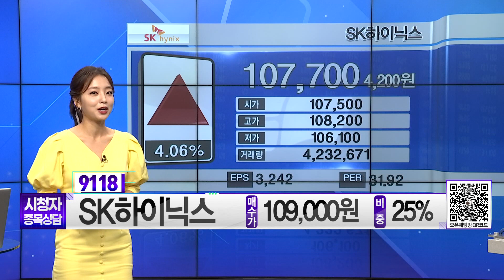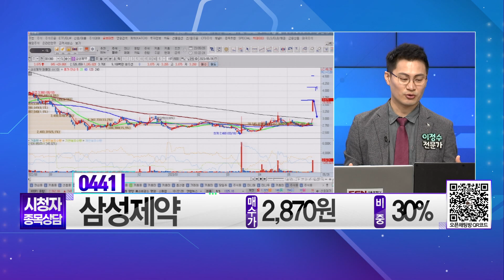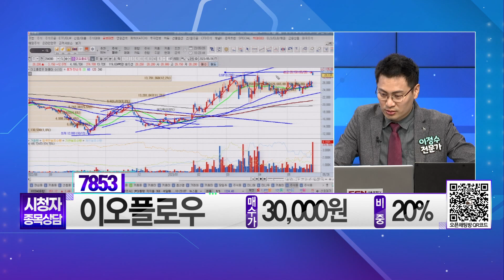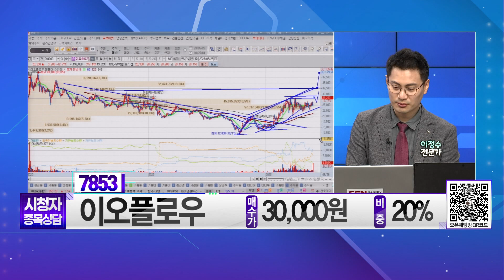[종목상담] SK하이닉스, 삼성제약, 이오플로우 │ 20230526 실전매매의 정수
종목명 : SK하이닉스 (000660) / 매수가 : 109,000원 / 비중 : 25%
종목명 : 삼성제약 (001360) / 매수가 : 2,870원 / 비중 : 30%
종목명 : 이오플로우 (294090) / 매수가 : 30,000원 / 비중 : 20%